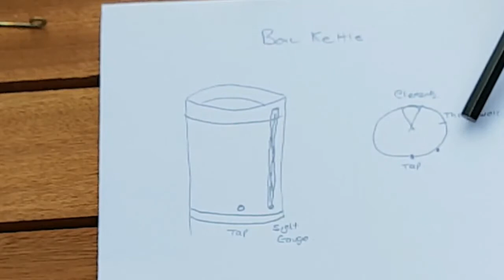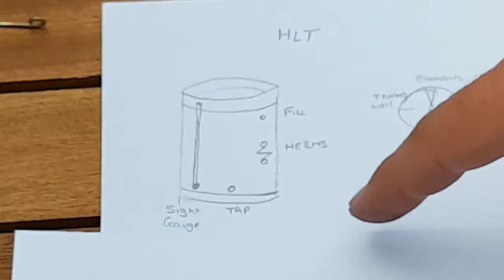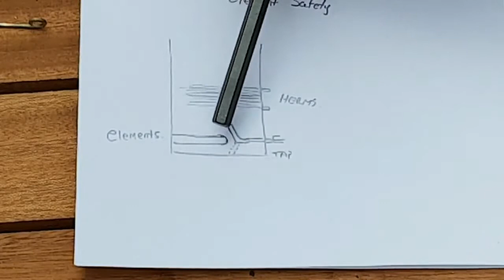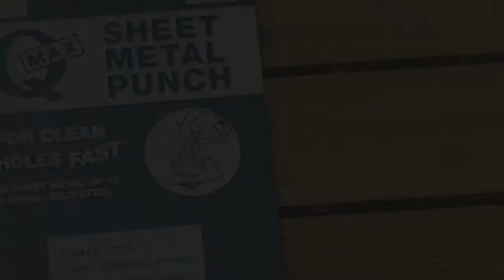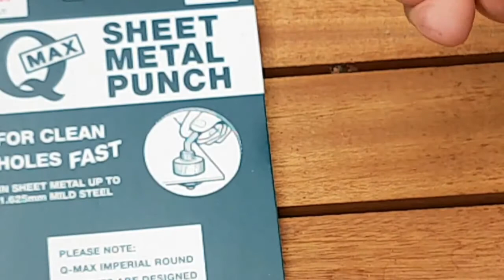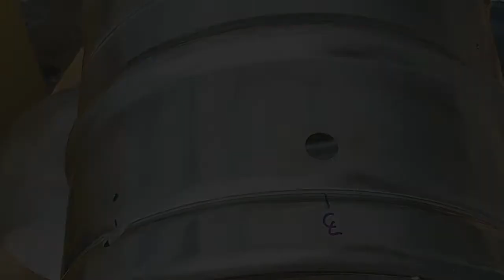Keg Build Q Max Cutter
Electric Brewery Build

Using the Q-Max cutter to cut holes on my HLT and Brew Kettle for the fittings.